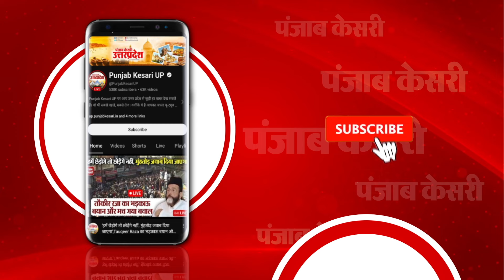Lucknow: Former SP district president DP Yadav committed suicide, चुनाव के समय पद से हटाए गए थे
उत्तर प्रदेश के मुरादाबाद में समाजवादी पार्टी के पूर्व जिला अध्यक्ष डीपी यादव ने खुद को गोली मारकर आत्महत्या कर ली। डीपी यादव पुराने सपाई थे। हाल ही में लोकसभा चुनाव के दौरान उन्हें जिलाध्यक्ष पद से हटाया गया था।